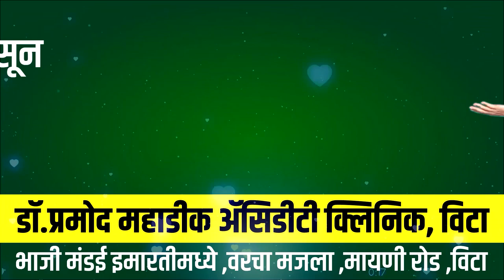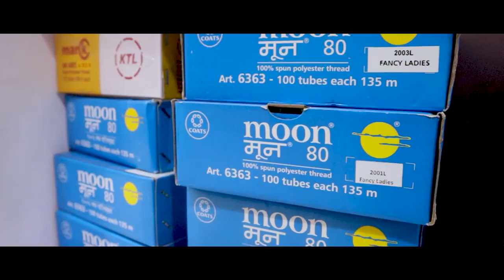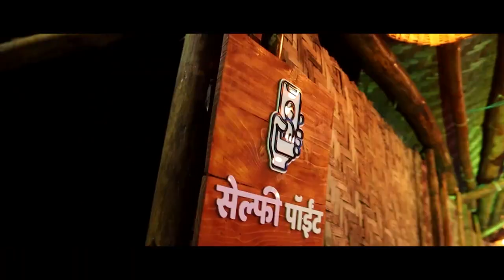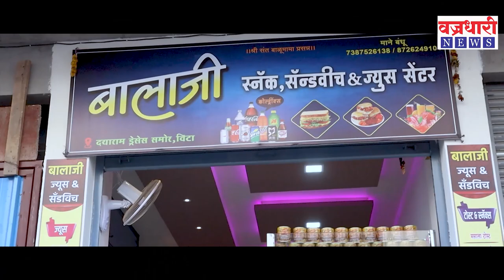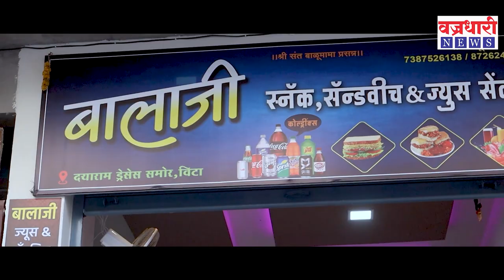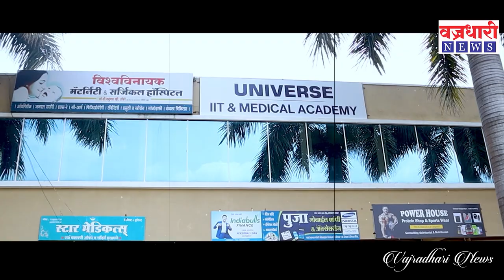श्रीमंत कोकाटेंचा कारखानदार देशमुख व लाडांच्यावर हल्लाबोल ।। Vajradhari News ।।